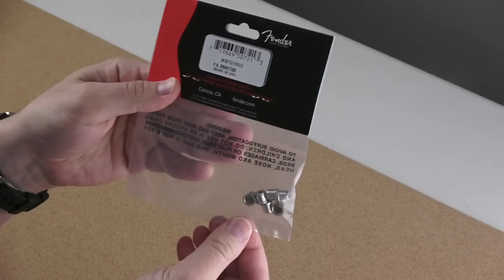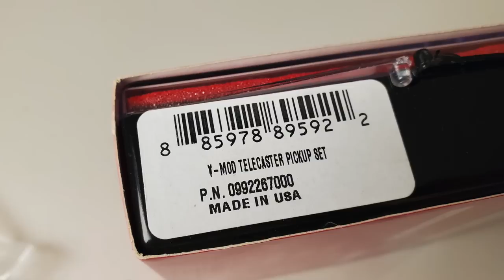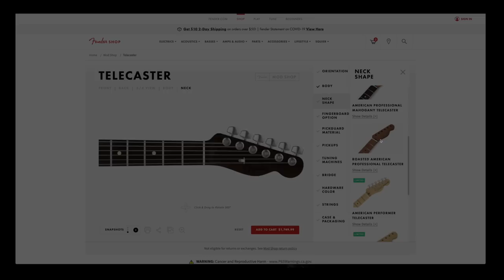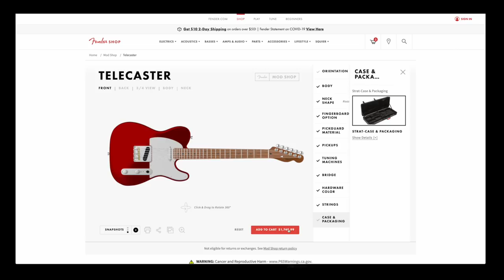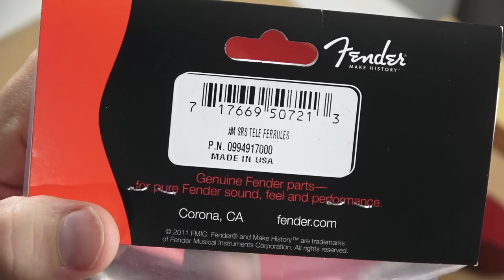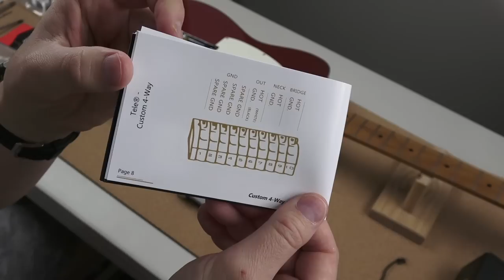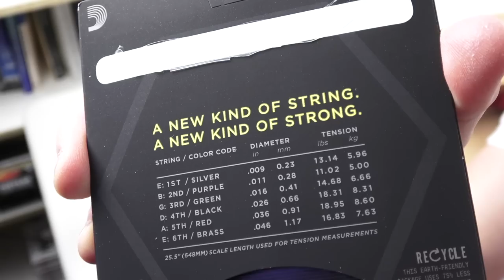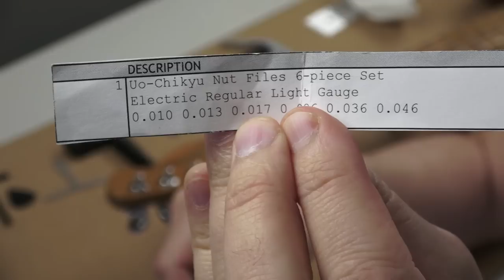Building a Custom Candy Apple Red Fender Telecaster with Roasted Maple Neck & Obsidianwire 4way Kit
All your building needs: 🛒 StewMac
🛒 Guitar Maintenance tools:
Find all your guitar parts here

►Classic Series 60’s Telecaster Body - Candy Apple - Fender Part: 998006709

Timestamps:
0:00 - the Start
3:59 - The Parts and
8:47 - All the Pricing
10:07 - Fender Mod Shop
12:34 - The Tools Used
12:56 - Guitar Assembly
13:00 - Neck and Neck Plate
15:46 - Tuners:
16:58 - Ferrules:
19:40 - Strap Buttons:
20:52 - Cavity Shielding
24:02 - Compensated Saddles Swap
25:44 - Bridge and Bridge Pickup Install
29:42 - Neck Pickup Install
34:18 - Control Plate Setup
36:54 - Pilot Hole Drilling for Pickguard and Control Plate
38:34 - Obsidianwire Kit Wiring Setup
41:13 - Stringing the guitar
41:32 - String Guide Install
42:30 - The Weight:
42:39 - Pickup Resistance Measurements:
43:03 - The Setup:
43:20 - Neck Relief
44:20 - Bridge Action Height
45:06 - Nut Action Height
46:53 - Intonation and Tuning
48:05 - The Gallery
50:15 - Guitar Tones - Clean
53:09 - Guitar Tones -Mild Gain
53:35 - Guitar Tones -Max Gain
55:50 - Guitar Tones -Gain with Pedals
56:47 - the End